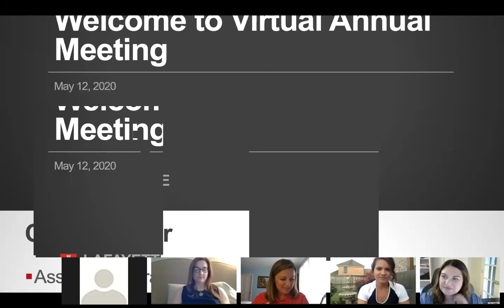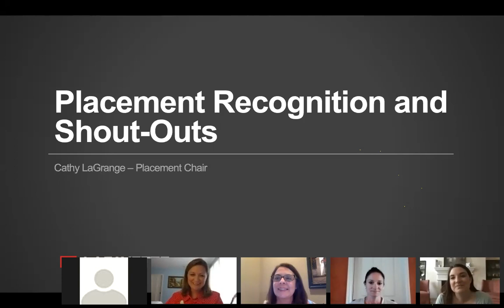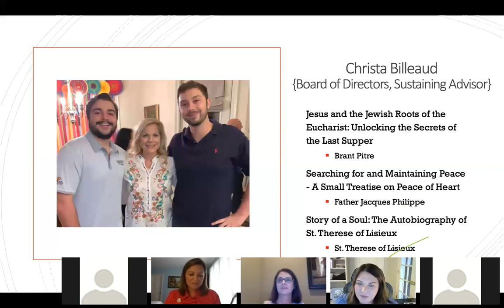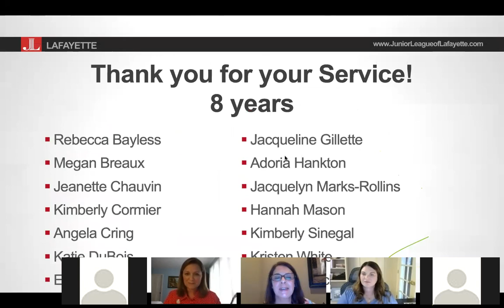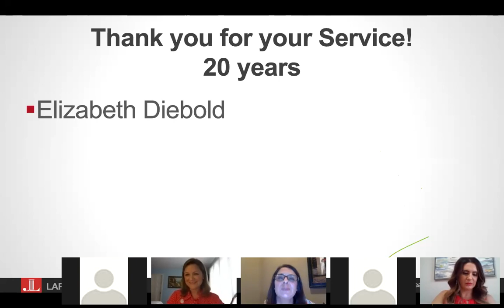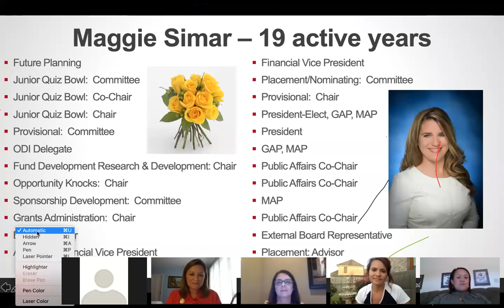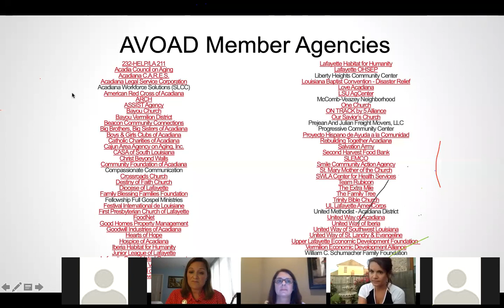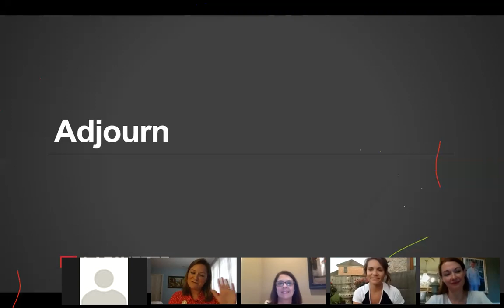Annual Meeting May 2020 Ring Central Recording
If you missed our Annual Meeting or want to relive our first virtual meeting, you can view here!